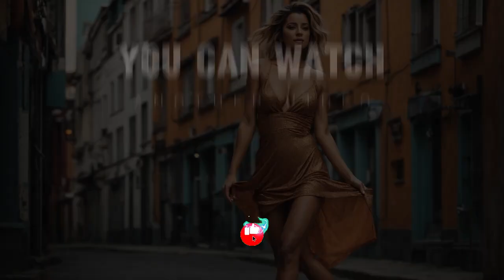Beautiful Long Legs Cannot But Captivate... | Magnetic Lookbook 4k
In today's society, attractive women in their forties become the center of attention. They not only epitomize style and elegance but also possess a unique combination of wisdom, experience, and feminine allure. These long-legged beauties in their forties are not just representatives of the female gender – they are true leaders, exuding unmatched confidence and charisma. With years of experience under their belt, spent building successful careers, every wrinkle on their faces is a testament to trials overcome and victories won. However, their beauty is not just skin deep; it's also about caring for their health and physical fitness. They understand that looking good is key to success in the business world, so they pay special attention to their bodies, regularly engaging in sports and watching their diet. Their mornings often start with yoga or running, and during lunch breaks, they opt for salads and fresh fruits. It's evident that these women have worked hard to achieve what they have, and they've earned their beauty. Their style is often refined and professional, yet they know how to accentuate their femininity with exquisite and alluring attire. They know how to navigate complex social situations and connect with people on a personal level. Overall, attractive mature businesswomen are not just holders of beauty and intelligence; they are symbols of strength, confidence, and elegance. Their presence is impossible to ignore, and they must be reckoned with both in the business world and in their personal lives.

You will surel ylike this video:
Insanely Rich and Beautiful Women Over 30 in Luxury Outfits | Magnetic Lookbook 4k